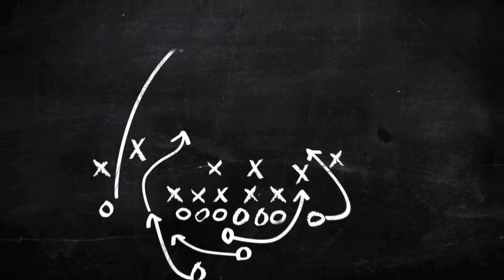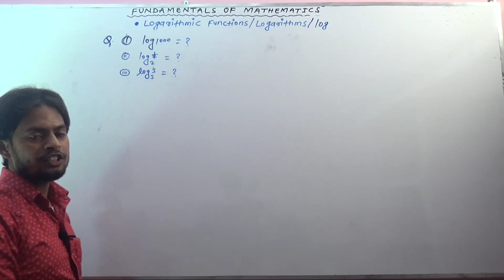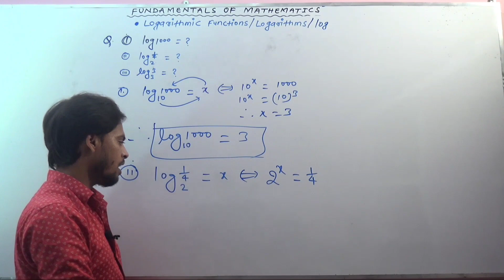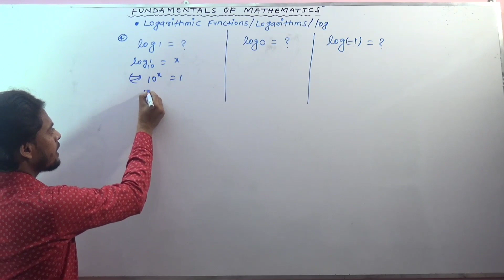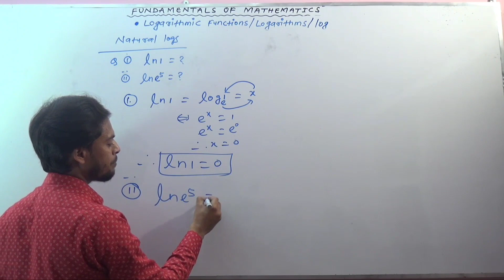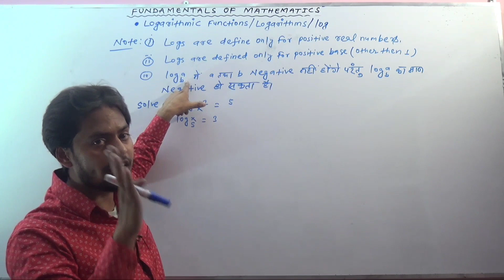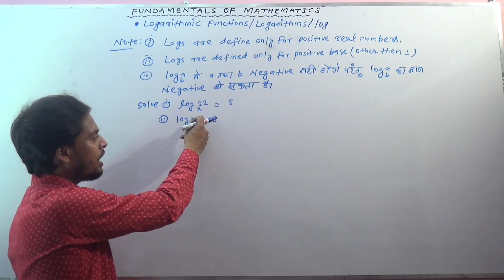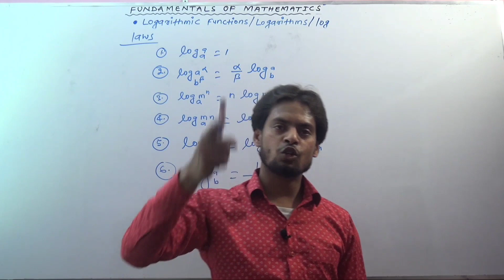Logarithmic functions|| Introduction || In Hindi || Maths || Lecture- 11 || SK SIR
My dear students & friends maine iss video me logarithms ke baare me padhaya hu jiska use function ke domain , range & calculus me limit , derivatives & its application aur integration me hota hai isliye iss video ko baar baar dekhe aur samjhe . mujhe ummeed h ki ye video aapko bahut achchhi lagi hogi.